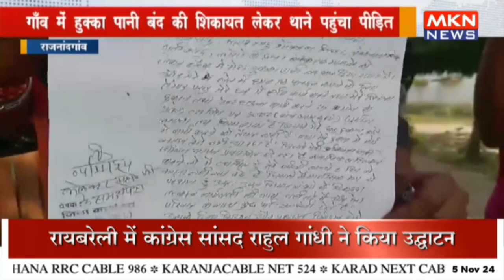गाँव में हुक्का पानी बंद की शिकायत लेकर थाने पहुंचा पीड़ित